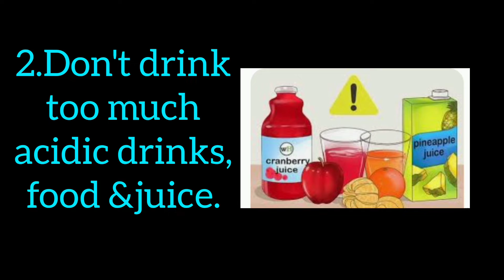9 Best oral health tips for summer/গৰমদিনৰ বাবে ৯টা oral health tips||Dr.Rosy Borah Chetia